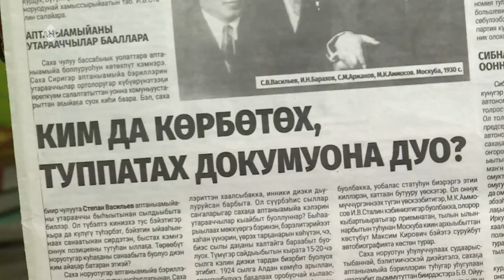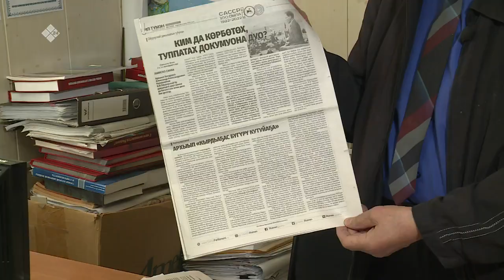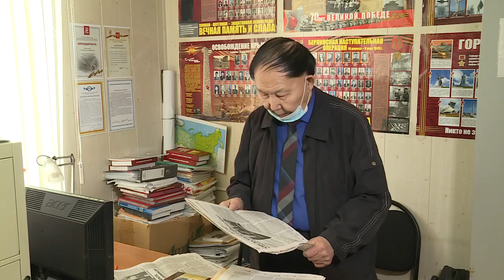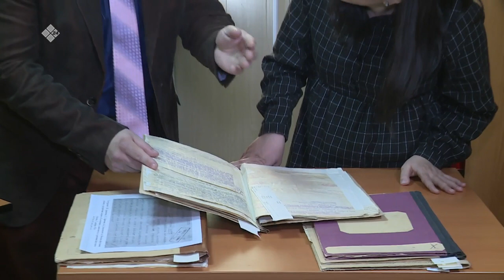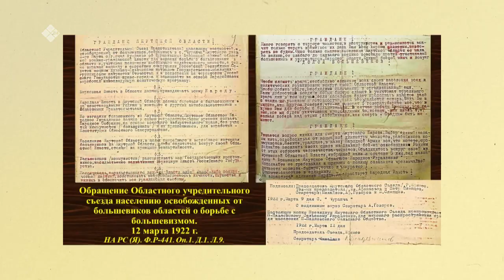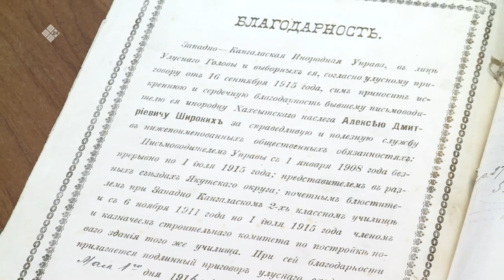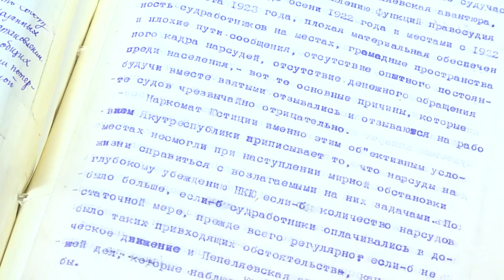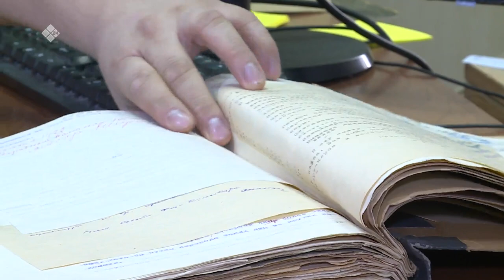«Бу Дьокуускай» биэриигэ: Саха автономиятын саҥа чахчылара (21.02.22)